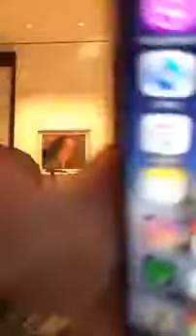Enrique Iglesias Facebook Live Chat Q&A 3